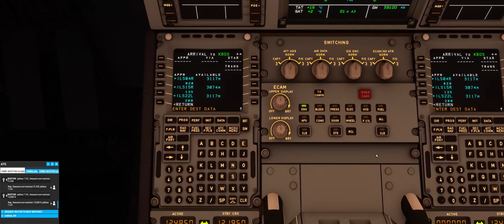Microsoft Flight Simulator - JFK to BOS Timelapse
Quick flight from JFK to Boston, start to finish in around 90 seconds.